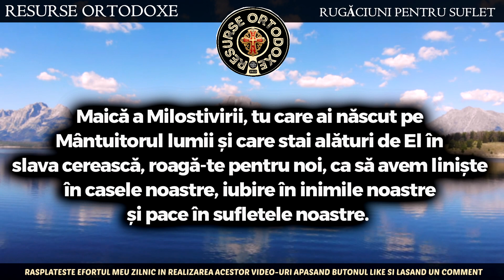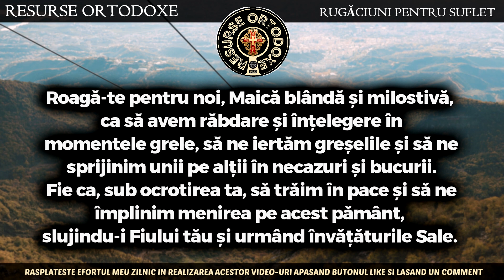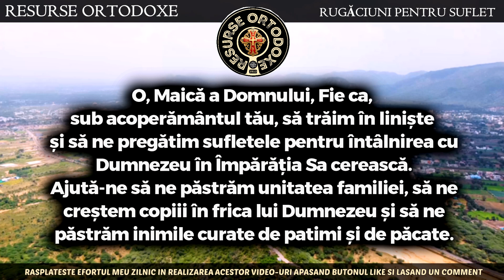Rugaciune Pentru Familie Casa Si Suflet catre MAICA DOMNULUI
Puteti totodata sa sprijiniti concret activitatea acestui canal devenind membru sustinator:
Devino membru pentru a sustine activitatea acestui canal: